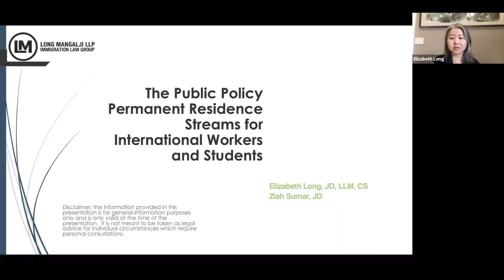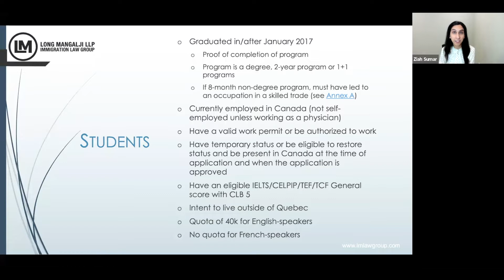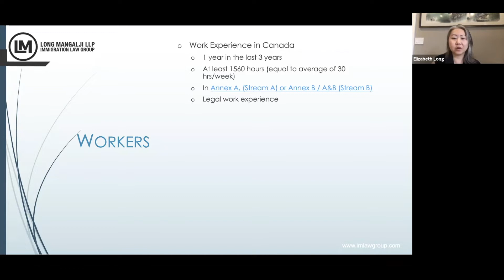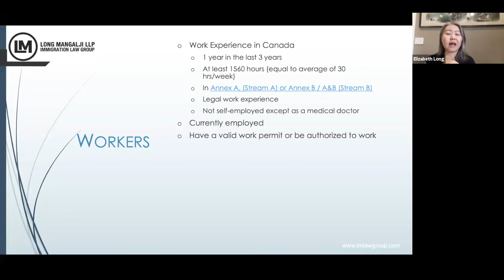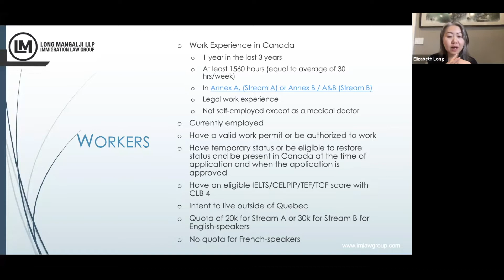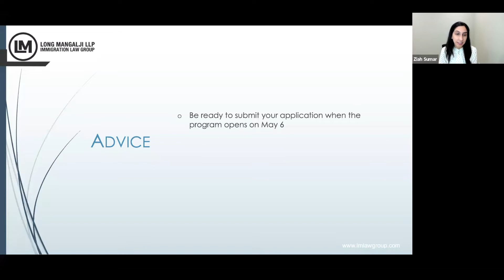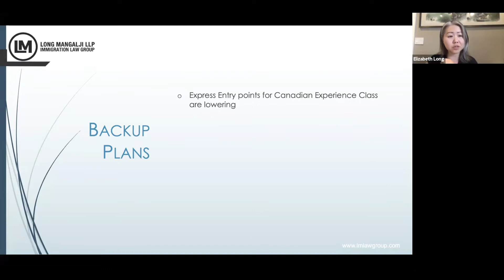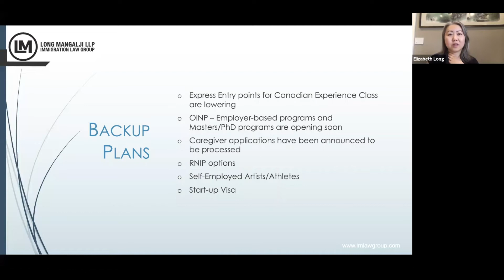Webinar on the New TR to PR Pathways for International Students and Workers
The government has just announced several permanent residence policies that will allow International Workers and Students in Canada to immigrate easily this year. This webinar provides details on these policies and answers common questions posed by its attendees.

Plus watch to the end for an exciting announcement from IDP regarding newly available IELTS spots in April and May!